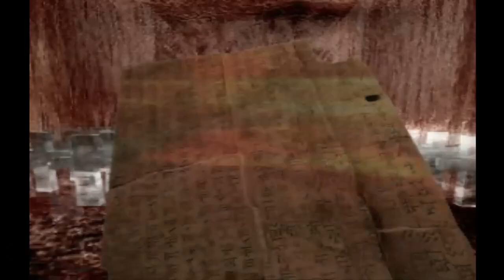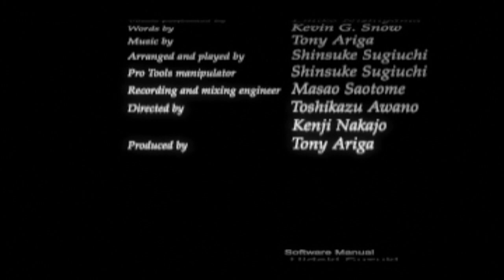コーエー20周年特別作品 PS『デストレーガ』クリア-1089本目【マルカツ!レトロゲーム】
1998年、コーエーが20周年特別作品として発売した対戦アクションゲームが『デストレーガ』。遠距離の魔法攻撃と近接の格闘を使い分けて戦う。今回はスーリーモードをクリア。

▼1000本突破！マルカツの動画アーカイブサイト